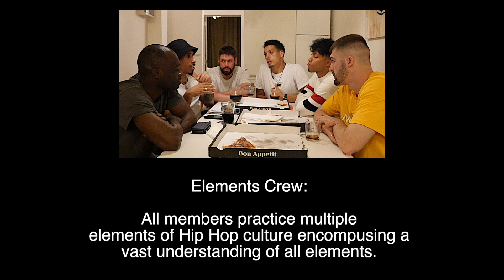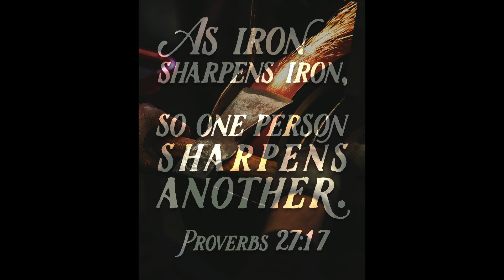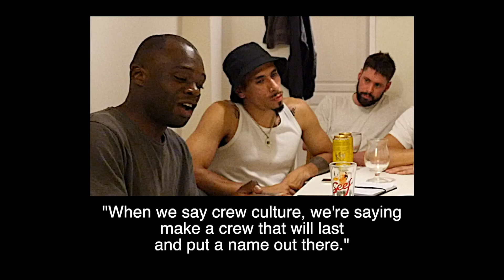Which type of crew are you? | Bboy Crews: Do we need them? | Soul Mavericks Crew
Are breaking crew pointless?  | Soul Mavericks Crew | Bboy Crews: Do we need them?
Timestamps! Jump to the section you want to hear!

00:00 Introduction
01:31 Soul Mavs Crew Generation Background
Before & Why Soul Mavs
03:11 Manny - Original crew
04:30 Spin - Big Stages
06:43 Manny accidentally talks himself into joining
07:27 Reckless Lee - Convinced by Abdul
08:52 AJ-47 - Original Mavericks, Dance Machines & an old guy.
11:09 Infante - Fast Track
12:05 Spin - What it takes to be in a highly competitive crew
13:09 Tom - From student to Maverick
14:06 Different Types of Crews Intro
15:03 Orignal posts common responses
16:33 Goals Help Decide Your Crew
16:50 Elements Crew / Hip Hop Crew
17:05 Battle Crews
17:30 Hobby / Lifestyle Crews
18:10 Pros & Cons - Elements Crew
20:29 Did we leave our original crews?
21:05 Pros & Cons - Hobby / Lifestyle Crew
22:00 Pros & Cons - Battle Crews - Not everyone is still in Soul Mavericks
22:36 Crew Ethos
23:03 Accountability - Being held accountable
23:59 Trying a competitive crew
25:42 Earning you say in an already established competitive crew
28:17 What all crews have in common
28:33 Promoting Crews
28:46 Maintaining Culture
29:15 Pushing your crew members
30:04 International Crews of 2019
32:05 The scene bigger but closer
33:18 Make a crew
34:04 Make it last - Legacy, worldwide recognition & the power it has
35:51 European Perspective
36:10 Final Message.

Join us for our 1st episode of "Crew Conversations."
In this video, we share our thoughts on crews, whether we need bboy & bgirl crews in 2019/2020 or if they are a thing of the past?

Is crew culture important? If so why & how may that be different from a few years ago?

We make an attempt at categorising the different types of breaking crews out there in the current climate of the scene.